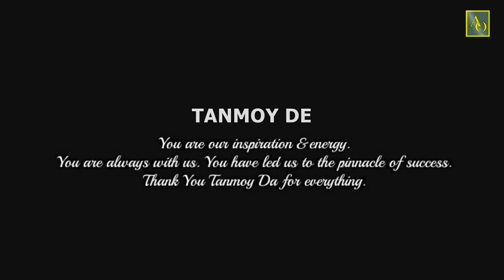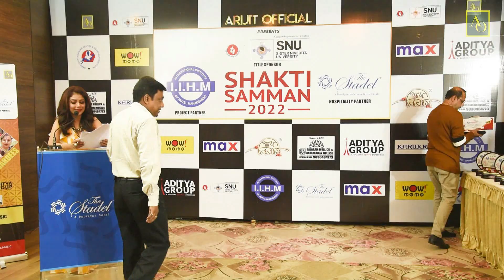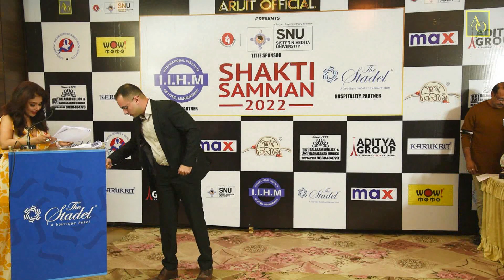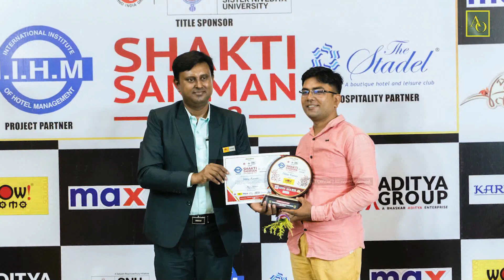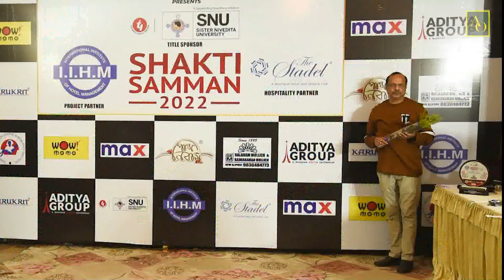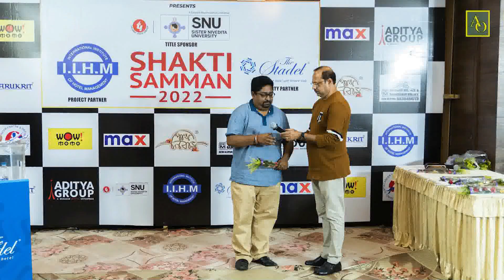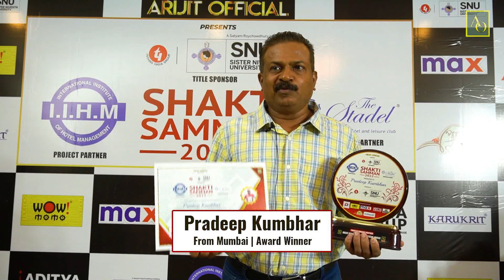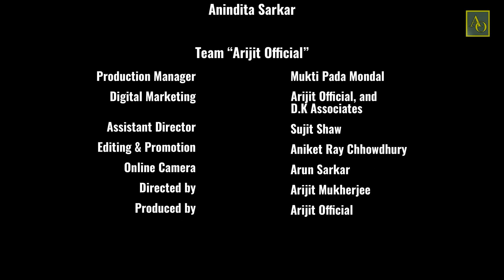Shakti Samman 2022 - Award Show | Part 1 | Event | Arijit Mukherjee | Arijit Official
Shakti Samman is an award show for 15 people, who have overcome many challenges of their life. They have put a mark on the society, we want to motivate and honor such 15 people. Through, Shakti Samman they get a recognition of their achievements.

Awardees
Sumit Agarwal

Pradeep Kumbhar
Medha Saha

Monisha Pailan

Shudeep Baidya

Prerona Roy

Prabir Sarkar
Anjali Roy
Oli Mishra

Uday Kumar

Swarupa Das

Reema Banerjee

Debarnita Bose

Somenath Chowdhury

Sanchayita Jadav Dey

Special Award

Arundhati Mukherjee

Hosted by

Anindita Sarkar

Team “Arijit Official”

Production Manager: Mukti Pada Mondal

Digital Marketing: Arijit Official, and
 D.K Associates

Assistant Director: Sujit Shaw

Editing & Promotion: Aniket Ray Chhowdhury

Online Camera: Arun Sarkar

Directed by Arijit Mukherjee

Produced by Arijit Official